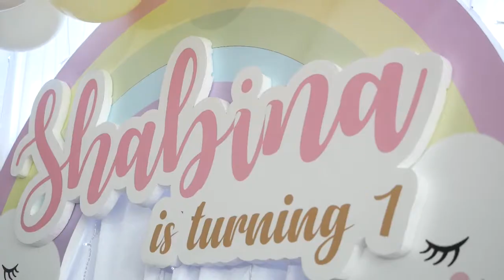Shabina is turning one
Ulang Tahun ke - 1 Shabina

Info Video Surabaya
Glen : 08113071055